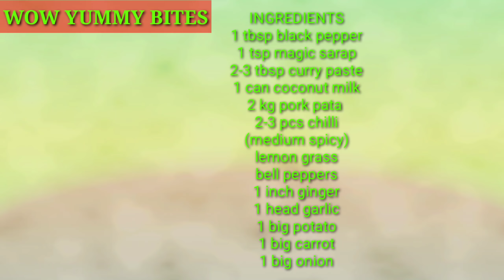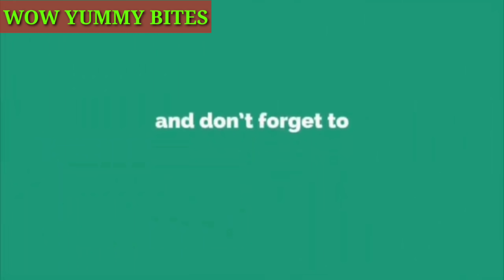TASTIEST PORK PATA CURRY | PORK PATA CURRY RECIPE | how to make easy pork Pata Curry